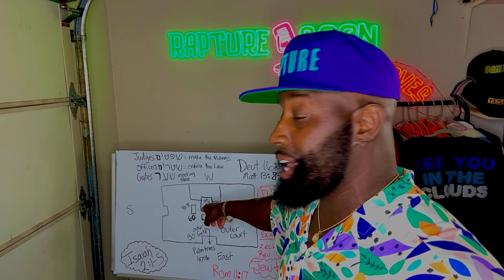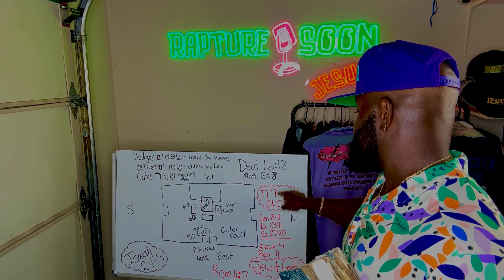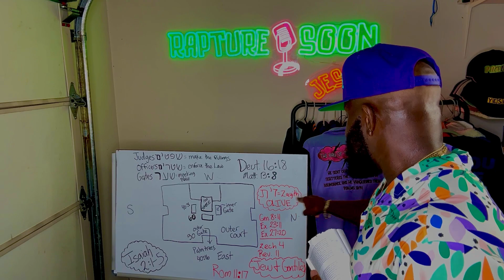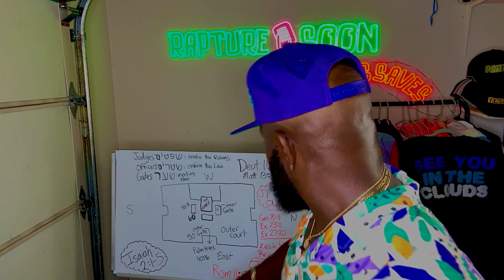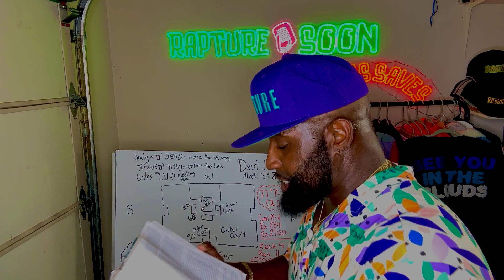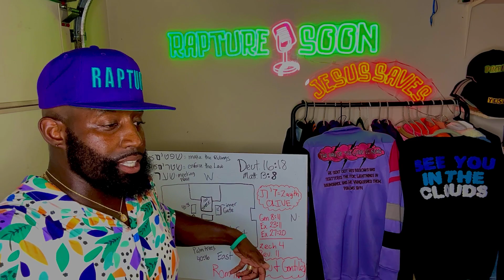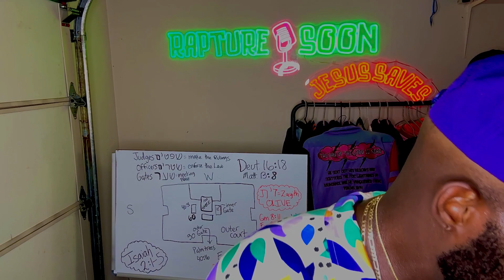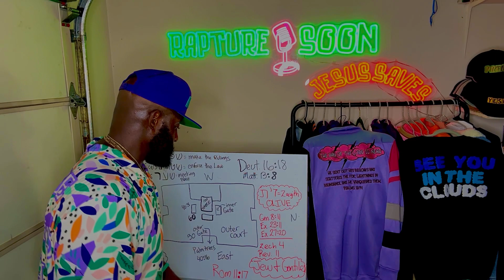The days of Noah and the 2 Witnesses! Rapture Soon!